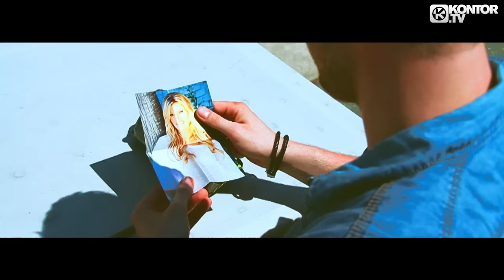Jerome feat. Ace Young - Don't Walk Away (Official Video HD)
TAKEN FROM KONTOR HOUSE OF HOUSE VOL. 18 +++ 42 FULL LENGTH & UNMIXED CLUB ANTHEMS PLUS SPECIAL DJ-MASTERMIX +++ INCL.